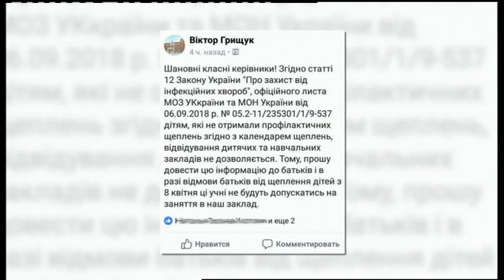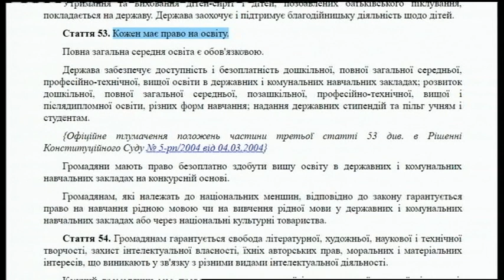06.04.2019. Новини. 19:00